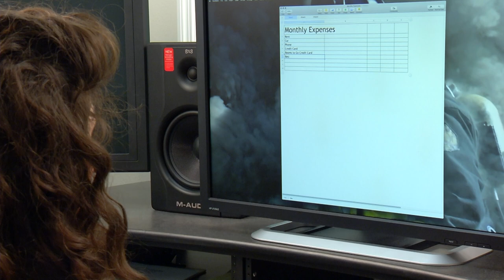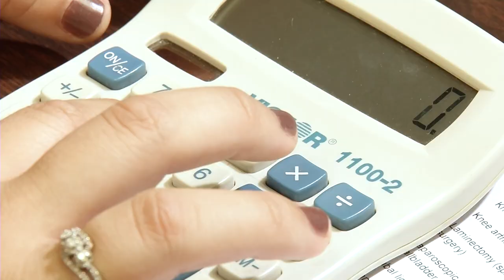TRANSITION TIME: LIFE AFTER COLLEGE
This year two million people will graduate from college. Though they may have a degree, they may have a tricky transition to the real world